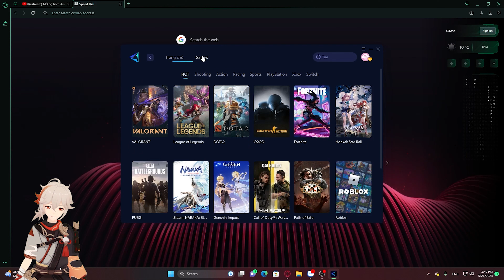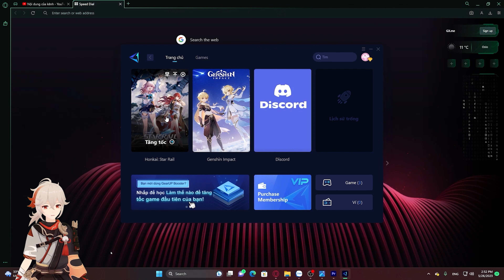TOP Các Điều Thuận Tiện Và Thú Vị Khi Sở Hữu KAMISATO AYATO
- Bạn đam mê làm Culi Teyvat nhưng mạng lag, ping cao đã ngăn chặn niềm đam mê của bạn?
- Tải ngay Gearup Booster để khắc phục triệt để vấn đề giật lag, ping cao và tiếp tục cuộc hành trình khám phá vùng đất Teyvat nào!

- 22h30 - 0h30 hàng ngày trên này.
- Leo Rank Liên Quân Và Genshin Impact.
Trong Video Có Chứa Nhạc Từ:

trong video có chứa một số nhạc chưa rõ chủ sỡ hữu, Nếu có thiếu sót xin hãy liên hệ qua Email để tôi bổ sung thêm - In the video there is some music of unknown owner, If there is a mistake, please contact via Email for me to add more.
- The video contains some audio that may be copyrighted.
Số tài khoản : 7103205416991 - HUYNH NHUT KHANG - AGRIBANK
►DISCORD: Trạm Dừng Chân Traveler Teyvat (Nơi giao lưu và kết hợp giữa các Nhà Lữ Hành của Lục Địa Teyvet)
•Thông Tin Về Các Video:
Voice : Khang Huỳnh Akai (AKAI MOBA AOV)
Quay Clip : Khang Huỳnh Akai (AKAI MOBA AOV)
Editor: Khang Huỳnh Akai (AKAI MOBA AOV)
Phân cảnh:

🌟 Trong Các Video Trên Kênh Có Chứa Nhạc Của:
🎵Nguồn Nhạc :

khanghuynhakai genshin gameplay lienquan2016 lienquanmobile aov genshinimpact khanghuynhakai